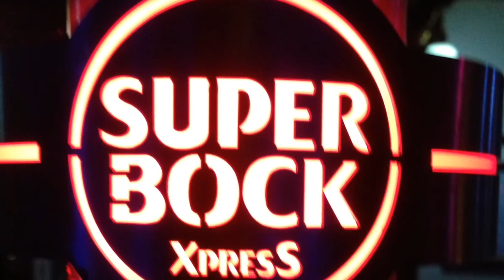VDL 2013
description